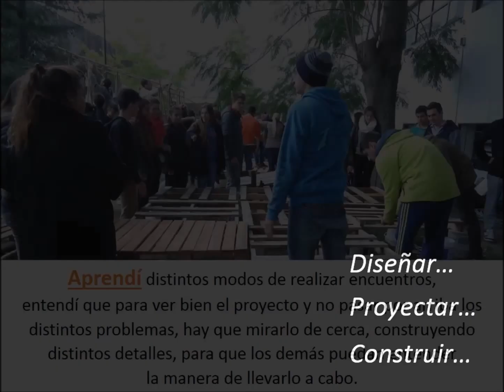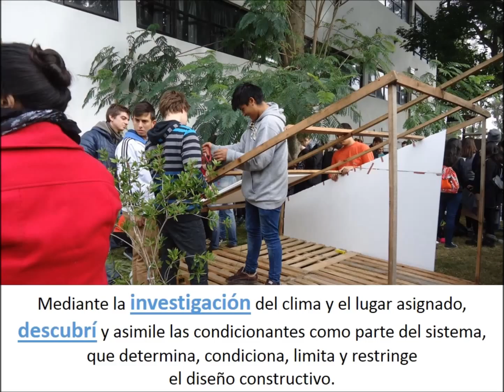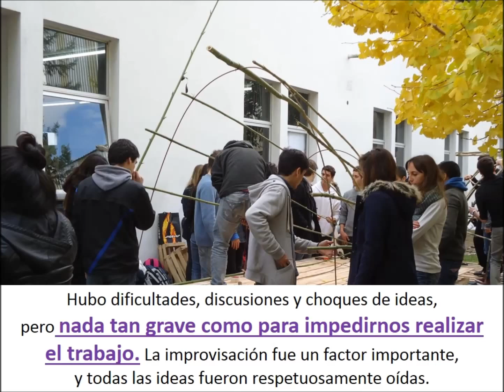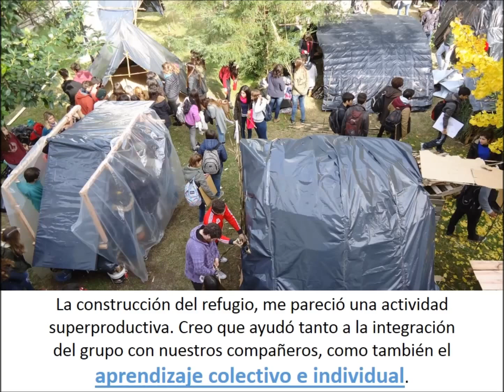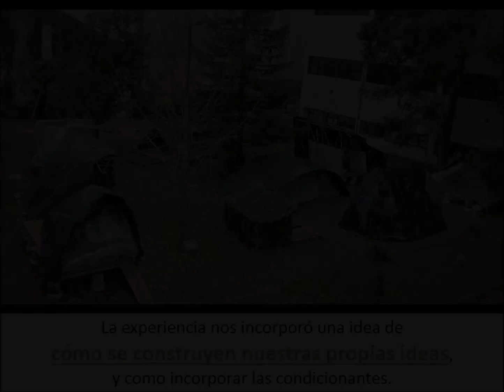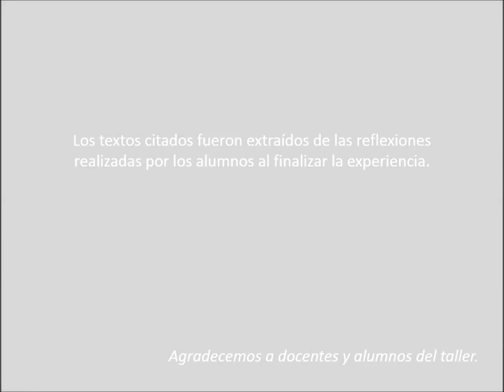CS-PC1-REFUGIOS FAU 2016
Trabajo práctico Nº1 - Materialización de un refugio de emergencia.